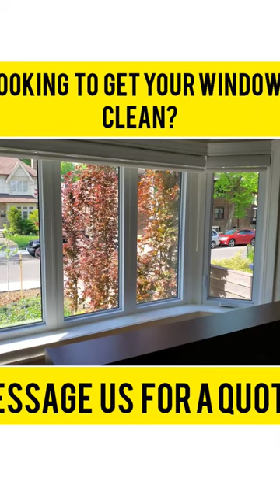glorious light window & eaves cleaning- talk is cheap but your windows are not